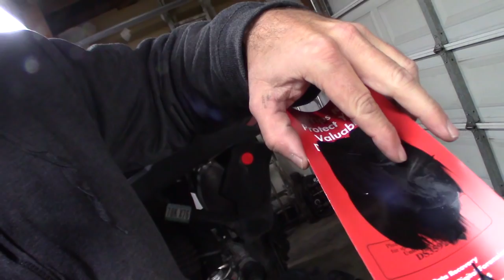X3 beadlocks NO GOOD!! Do Yours Go Flat????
Can Am X3 Beadlock Leak Repair Side By Side Budget